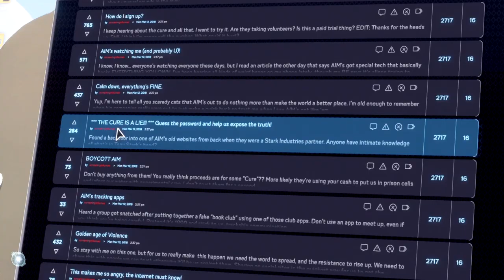Marvels Avengers Funny Moments: Step By Step Speed Run!